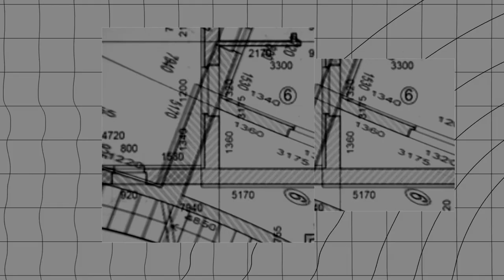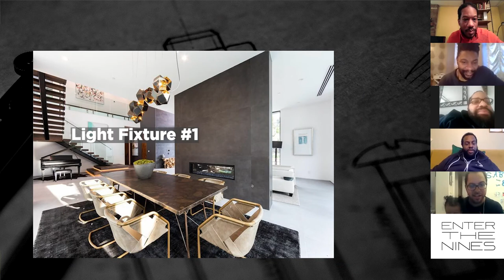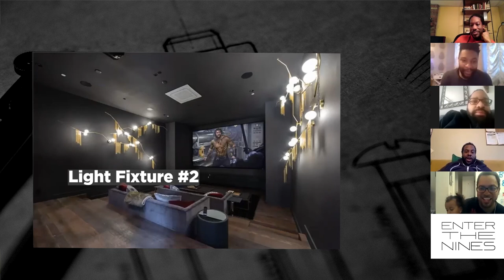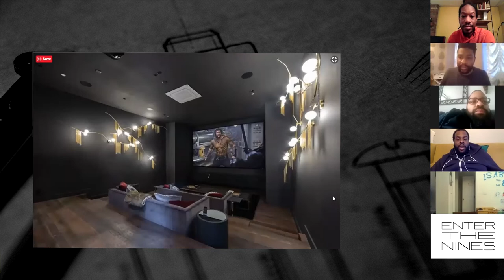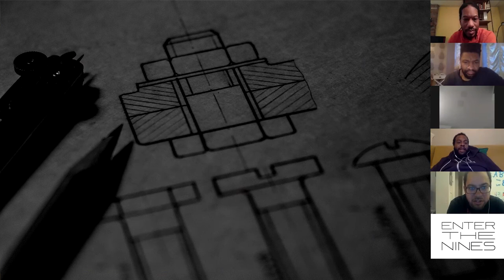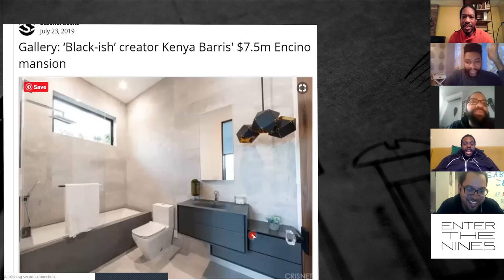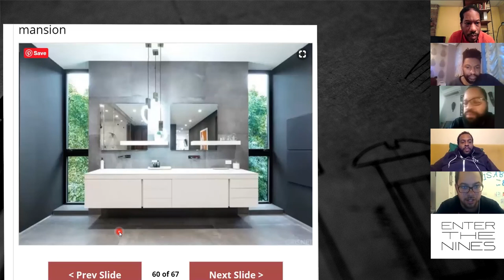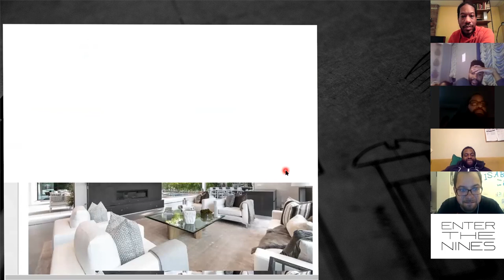Enter the NINES: Episode 3 - Kenya Barris' Home & 'Black AF' TV Series Set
NINES ARCHTX presents the podcast, Enter the NINES, where five Black Architects offer up their hot take on the architecture of select celebrity homes.

In this episode, we virtually visit the home of the very successful writer, producer, director, and actor Kenya Barris. Mr. Barris is most known for creating the TV sitcom Black-ish. Because this 9,600 sf home is the backdrop for the hit series Black AF, we felt it was only right for the NINES ARCHTX to make a visit. Overall, we enjoyed the home, but we'd be lying if we didn't say we saw some interesting things.

No Light Fixtures were harmed during this episode.

Please take a look and provide feedback.

Please drop a note in the comments to suggest any houses / buildings you would like us the NINES ARCHTX to enter.